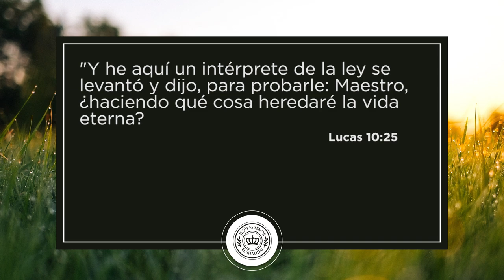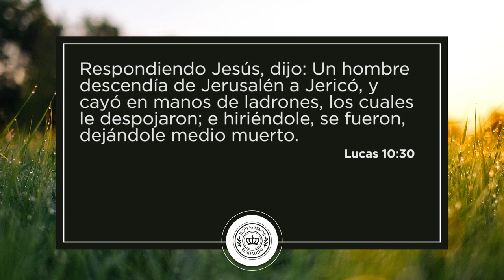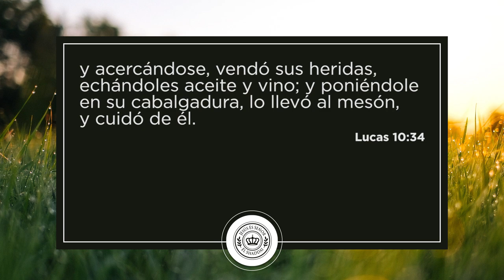Mensaje Especial Dr. Harold Caballeros - Domingo 17 de Mayo - Iglesia El Shaddai